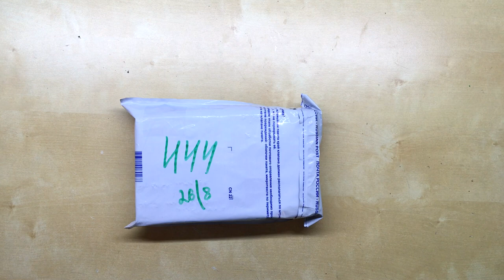Распаковка посылки с муравьями от подписчика! \\ VLOG #3 - Antpacking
Сегодня распаковываем посылку от Артёма Царькова, который прислал нам интересных муравьёв.

Привет! Ты на канале Димон и пумба, и здесь ты сможешь многое узнать о моем увлечении. (муравьи, если что:)
Тут вся информация про содержание муравьев в домашних условиях.
Здесь ты узнаешь, как поймать муравьиную матку, как сделать формикарий, о содержании многих видов, мессор структор - наши родные муравьи жнецы, или же экзотические экофилы. Только здесь выходят видео о поисках маток, изготовлении муравьиных ферм и многом другом.